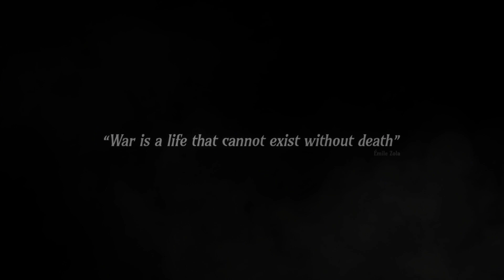🕹️ 24. VITE ! UN NOUVEAU TRAUMATO - 14 AOÛT 1918 03H07 [LUTIN_65] LET'S PLAY WAR HOSPITAL [FR]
🕹️ Eh, Eh ! Gérons ensemble un hôpital de guerre proche du front français en cette fin de première guerre mondiale.

🗝️ Lutin_65
📅 Sortie : 11 janvier 2024
🆔 Version : 1.0 [Patch 6] (Release)

❤️ Merci à toutes et à tous d'avoir suivi cette vidéo
             À la prochaine, des bisous.